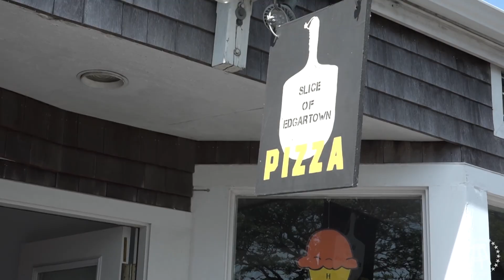Barstool Pizza Review - Slice of Edgartown (Martha's Vineyard)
Dave continues his tour of Martha's Vineyard pizzerias. Dave's artist friend, Traeger, stops traffic while taking a picture.